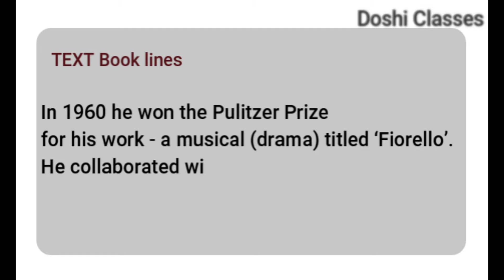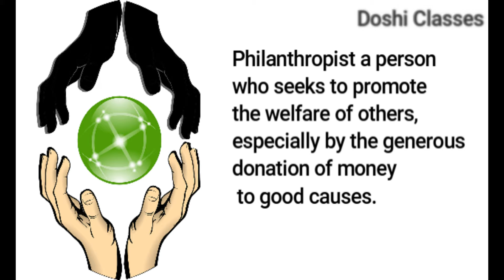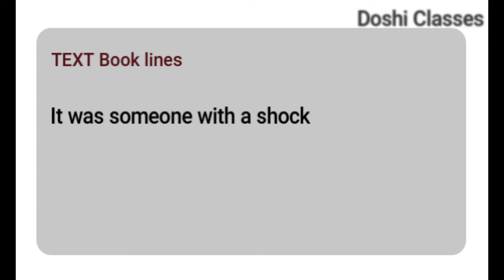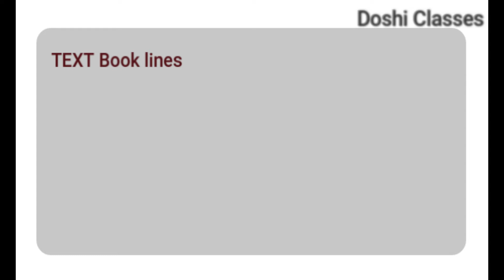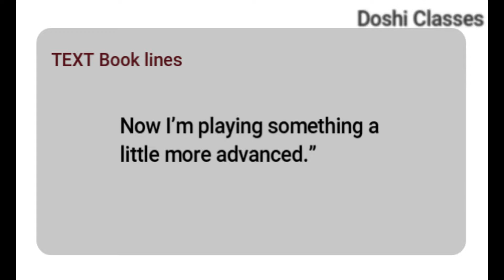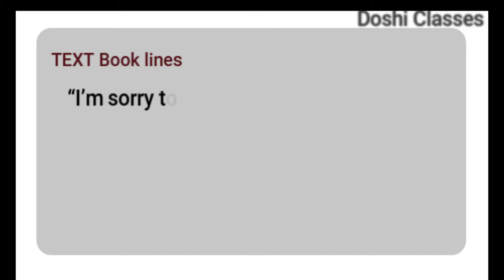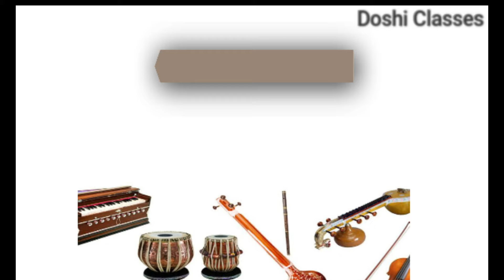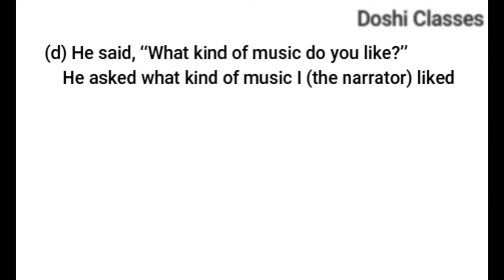The night I met Einstein | English | Jerome Weidman | (हिंदी मे) । Madhushree Doshi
To my dear students  👩‍🏫,

is a important part of English. 👩‍🏫
We have also added photos 🎞 and sound effects 🔊 which uplifts your understanding✍ and mark💯💯.
We have given an in depth explained  explanation.

We make short videos, If you are looking for an eye catching graphic videos definitely get in touch with us.

*  Doshi Hobby Club
Please ignore this.